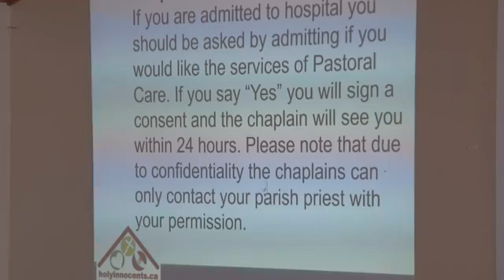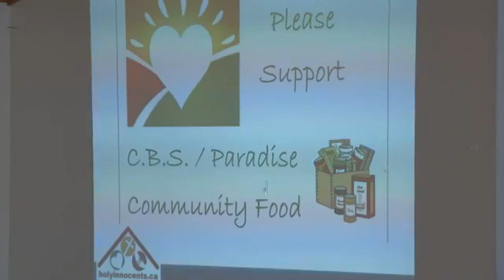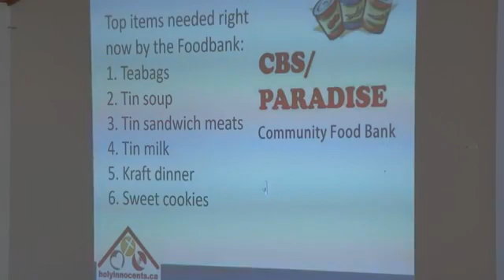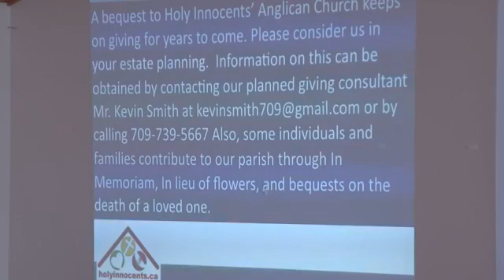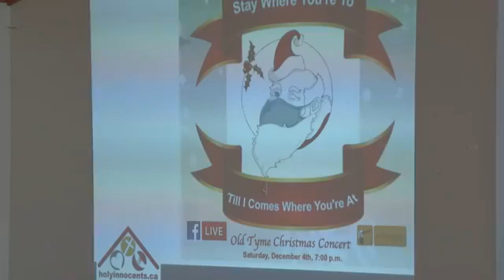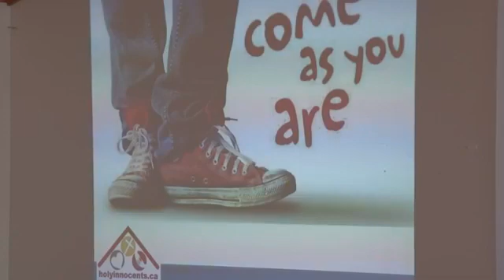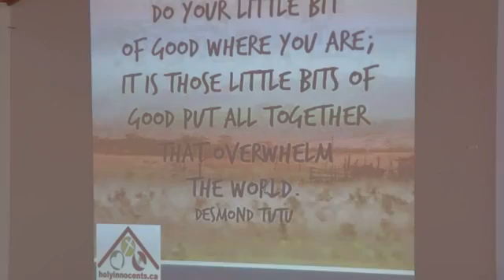Worship Nov 28, 2021 CCLI 20271009